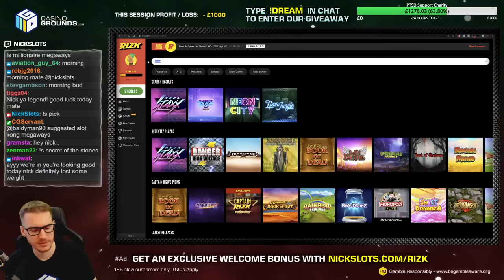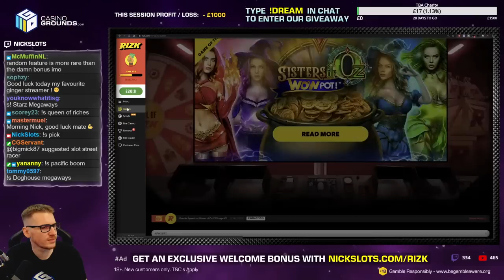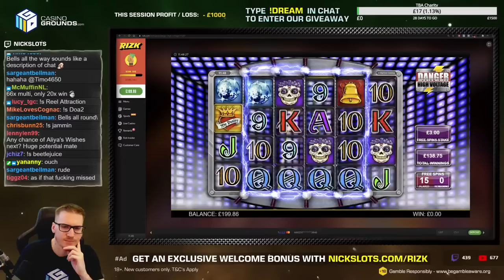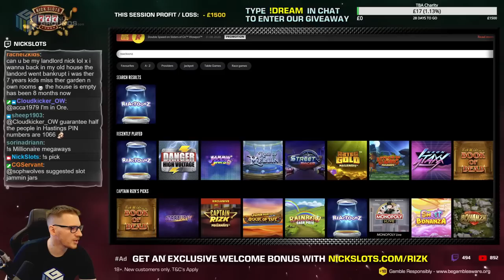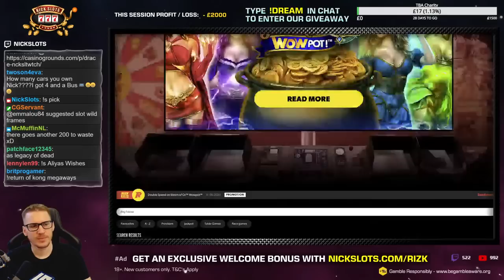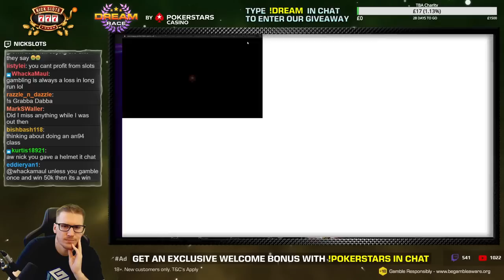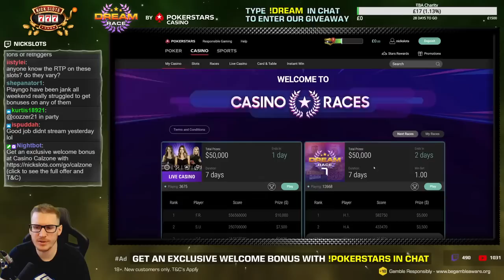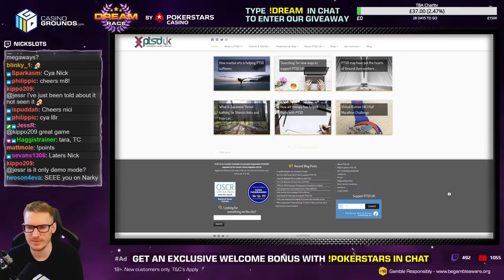Casino Slots Live - 01/09/20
You should never chase losses when gambling and try reducing bet size if your gambling is getting out of control or self exclude as a final resort. Make sure you take advantage of deposit limits and always take advantage of lock-in withdrawal features if the Casino supports it.